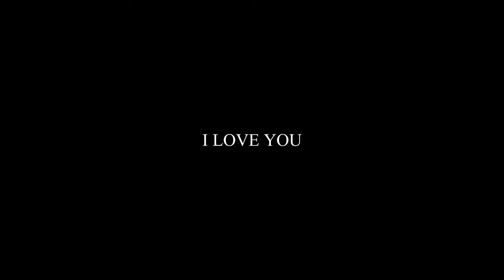Basketball Short Film (BOSE Spec Commercial)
CAST:
Daniel Johnson:Ricardo Castaneda (Lead Man)
Lena Goodwin:Itzury Benral (crush)
Tony Freedom:Josiah Arment (Drug dealer) Not really lol
Coach Nick/Jason Daniels

CREW:
Writer/Director/ All Post: Akeem Baker
Director of photography: Me
Sound Mixer: Kendall Robinson
Production Assistant: Kaliyah M

This spec commercial is educational purposes only.